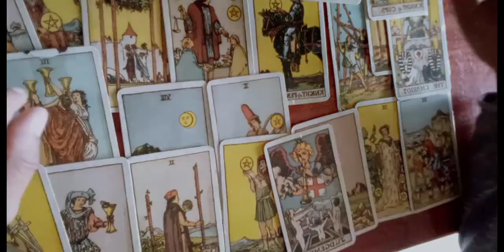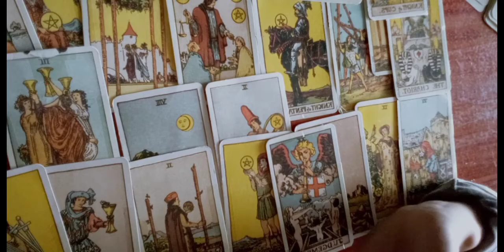Scorpio horoscope year 2023-pera, love life and Trabaho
horoscope Scorpio